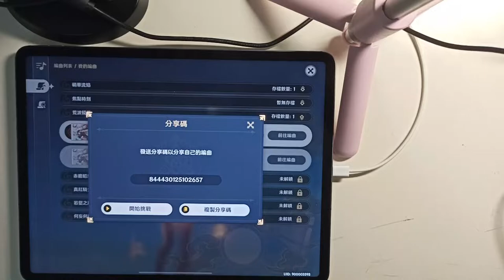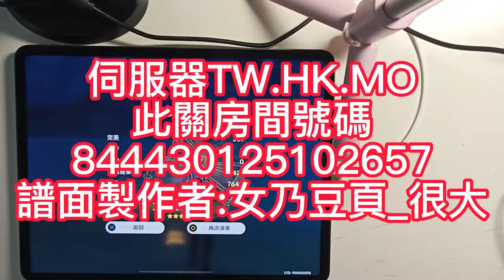【原神】豪鼓祭演 活動Day3 楓原萬葉 荒波椛葉 主題曲 自製譜面 By 女乃豆頁_很大 100% 通關 伺服器 TW.HK.MO 關卡代號844430125102657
歡迎大家分享自己的關卡序號在下方留言欄位喔
welcome everyone share your level under this video